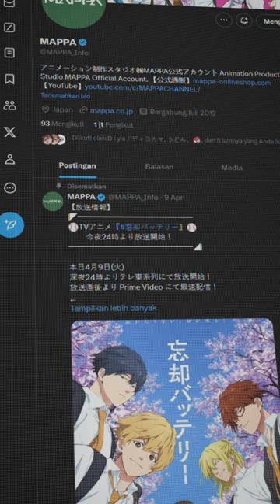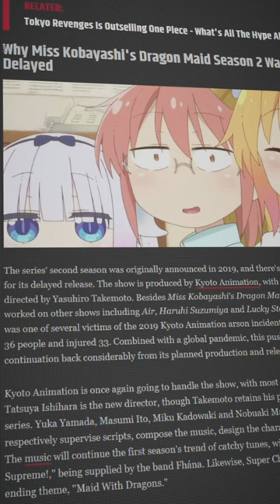gatau cara nyari info anime? cek sini mas mba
Berikut gua membagikan pengalaman pribadi dalam mencari sumber informasi terkait series anime yang valid.

semoga membantu dan enjoy the video,
Arigatou!